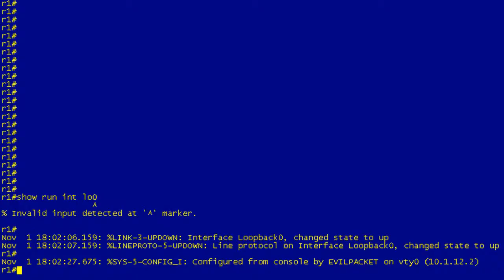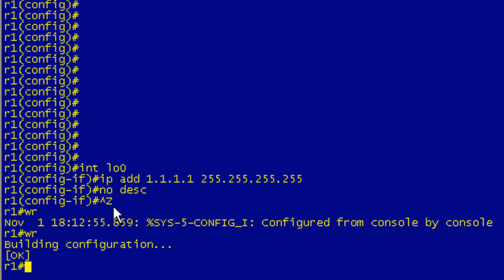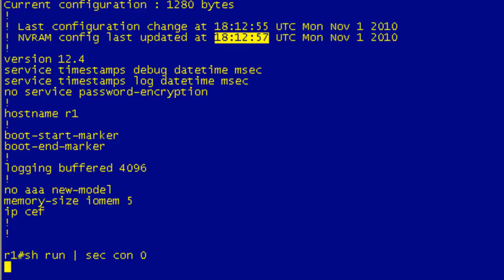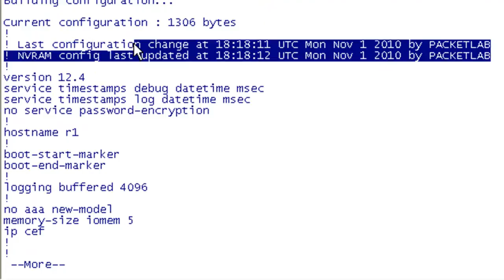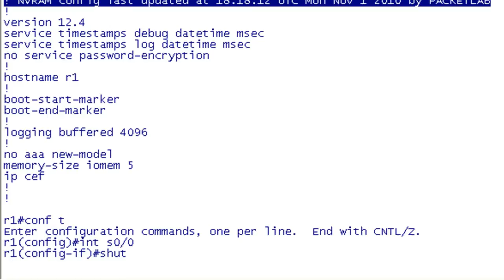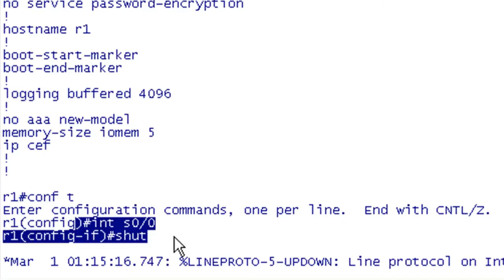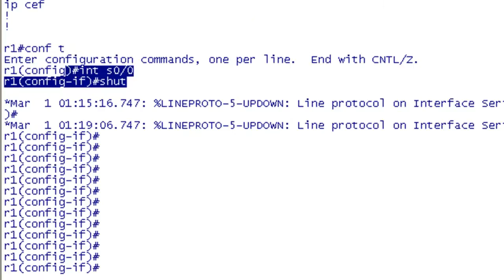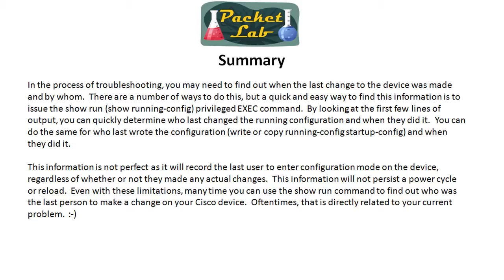Using show run To Determine Latest Changes To A Cisco Device - Part 2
Using show run To Determine Latest Changes To A Cisco Device - Part 2 of 2

In the process of troubleshooting, you may need to find out when the last change to the device was made and by whom.  There are a number of ways to do this, but a quick and easy way to find this information is to issue the show run (show running-config) privileged EXEC command.  By looking at the first few lines of output, you can quickly determine who last changed the running configuration and when they did it.  You can do the same for who last wrote the configuration (write or copy running-config startup-config) and when they did it.

This information is not perfect as it will record the last user to enter configuration mode on the device, regardless of whether or not they made any actual changes.  This information will not persist a power cycle or reload.  Even with these limitations, many time you can use the show run command to find out who was the last person to make a change on your Cisco device.  Oftentimes, that is directly related to your current problem.  :-)